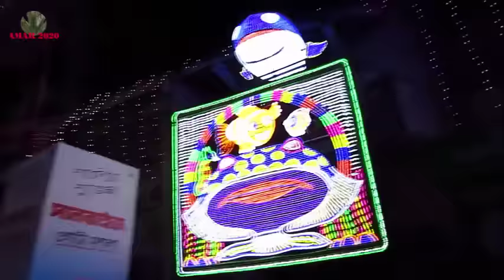DURGA PUJA KOLKATA 2016 | EKDALIA EVERGREEN CLUB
DURGA PUJA KOLKATA 2016 | EKDALIA EVERGREEN CLUB. FAMOUS DURGA PUJA KOLKATA 2016.
Having formed in 1943, the Ekdalia Evergreen Durga Puja Pandal is best known for recreating famous temples around the country.
Durga Puja is the one of the most famous festival celebrated in West Bengal and particularly in Kolkata, in honor of Goddess Durga during the period of Navaratri. It is celebrated for 10 days, however starting from the sixth day till the ninth day, the Pandals with grand idols of Goddess Durga are open for visitors.
Durgotsava "Festival of Durga" or Sharadotsav is an annual Hindu festival in South Asia that celebrates worship of the Hindu goddess Durga. It refers to all the six days observed as Mahalaya, Shashthi, Maha Saptami, Maha Ashtami, Maha Navami, and Vijayadashami.

Durga Puja festival is celebrated from the sixth to tenth day of bright lunar fortnight (shukla paksha/শুক্লপক্ষ) in the Bikram Sambat Calendar month of Ashwin (আশ্বিন). This period falls in the fortnight corresponding to the festival is called Devi Paksha (Bengali: দেবী পক্ষ), "Fortnight of the Goddess"). Devi Paksha is preceded by Mahalaya (মহালয়), the last day of the previous fortnight Pitri Paksha (পিতৃপক্ষ), "Fortnight of the Forefathers"), and is ended on Kojagori Lokkhi Puja ("Worship of Goddess Lakshmi (লক্ষ্মী) on Kojagori Full Moon Night (কোজাগরী পূর্ণিমা).
Durga Puja festival marks the victory of Goddess Durga over the evil buffalo demon Mahishasura (মহিষাসুর). Thus, Durga Puja festival epitomises the victory of Good over Evil. In Bengal, Durga is worshipped as Durgotinashini, the destroyer of evil and the protector of her devotees.
Durga Puja is widely celebrated in the Indian states of Assam, Mithila (ancient) region of Nepal and Bihar, Jharkhand, Manipur, Odisha, Tripura, Meghalaya and West Bengal, where it is a five-day annual holiday. In both West Bengal and Tripura, which have a majority of Bengali Hindus, it is the biggest festival of the year.
Courtesy usages : From Wikipedia, the free encyclopedia